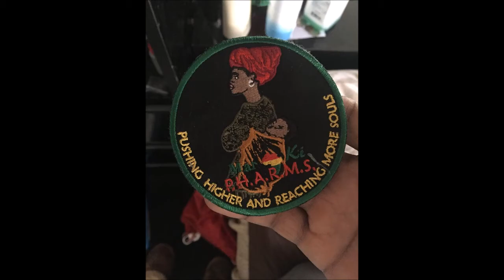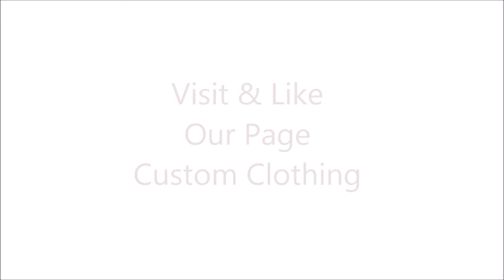I 76 SOCKETS & POCKETS Vol 1 Raw Image 2010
I-76 is an Interstate that helps get you from D.C. to Ohio. The Vault presents Sockets & Pockets Volume 1, Showcasing Raw Image Band from 2010. So sit back and enjoy the ride.
@Hibasketcase On Instagram for your custom baskets
Flight Gang Ent.
K. Joseph Watches
More Shows & Bands to come
This is the Vault Powered by MarKi Pharms Clothing